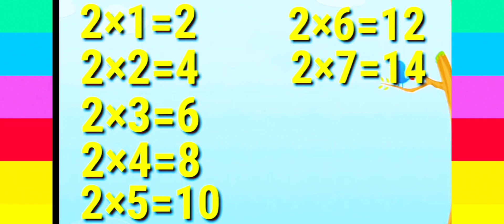2×1=2 Multiplication ,Table of Two 2||Table Song Multiplication,Time of Table , Maths table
2×1=2 Multiplication ,Table of Two 2||Table Song Multiplication,Time of Table , Maths table
Home and school maths table
Practice Table Song,
plz visit and watched more video on my channel